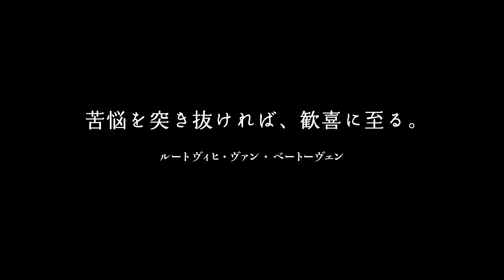「めっちゃエモいわー」 悩むベートーベン、お風呂で“フロイデ”をひらめく！ ‹牛乳石鹸›いい風呂の日WEBムービー『銭湯でフロイデ！』篇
牛乳石鹸は、11月26日(いい風呂の日)を盛り上げるために『いい風呂の日ムービー「銭湯でフロイデ！」篇』をWEB上で公開。
動画は、楽曲制作に頭を悩ます偉大な作曲家・ベートーベンが行きつけの銭湯を訪れ、交響曲第九の「歓喜の歌(フロイデ)」を作り出す物語。
これを見ると、『お風呂は癒しとインスピレーションの場所』と言われるのも納得。
年末が近づいてきて「第九」が街に流れるこの季節にピッタリの内容です。

インスピレーションがひらめくのは「3つのB」…Bus(乗車中)・Bath(入浴中)・Bed(就寝時)だそう！